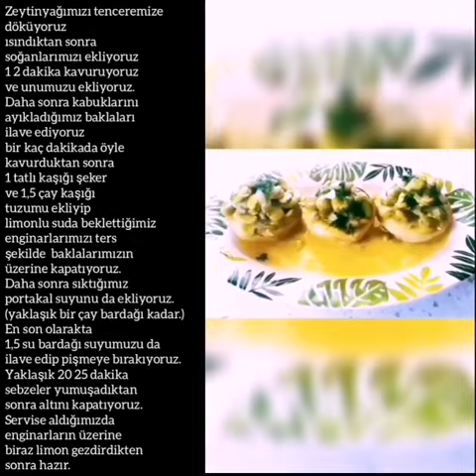ENGİNARLI BAKLA TARİFİ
Zeytinyağlı Enginarlı Bakla

Malzemeler;
3 adet enginar
Yarım kilo iç bakla
2 adet soğan
1 adet portakalın suyu
1 tatlı kaşığı un
1çay kaşığı toz şeker
1,5 çay kaşığı tuz
Yarım çay bardağından biraz fazla zeytinyağı

Yapılışı

Zeytinyağımızı tenceremize döküyoruz ısındıktan sonra soğanlarımızı ekliyoruz  1 2 dakika kavuruyoruz ve unumuzu ekliyoruz. Daha sonra kabuklarını ayıkladığımız baklaları ilave ediyoruz bir kaç dakikada öyle kavurduktan sonra 1 tatlı kaşığı şeker ve 1,5 çay kaşığı tuzumu ekliyip limonlu suda beklettiğimiz enginarlarımızı ters şekilde  baklalarımızın üzerine kapatıyoruz.Daha sonra sıktığımız portakal suyunu da ekliyoruz. (yaklaşık bir çay bardağı kadar.) En son olarakta 1,5 su bardağı suyumuzu da ilave edip pişmeye bırakıyoruz.
Yaklaşık 20 25 dakika sebzeler yumuşadıktan sonra altını kapatıyoruz. Servise aldığımızda enginarların üzerine biraz limon gezdirdikten sonra  hazır.